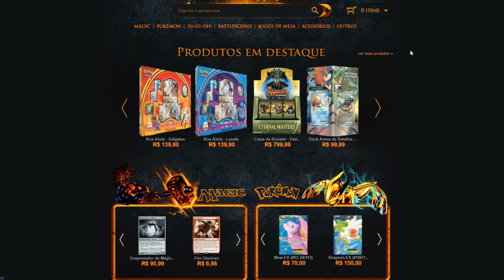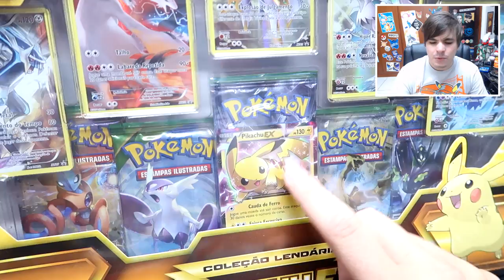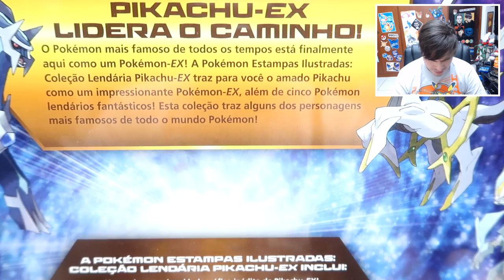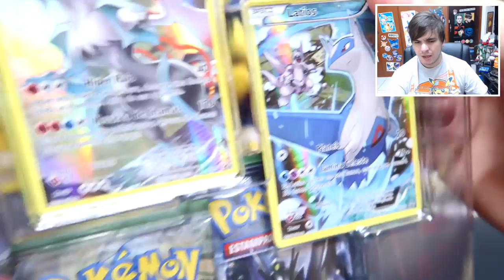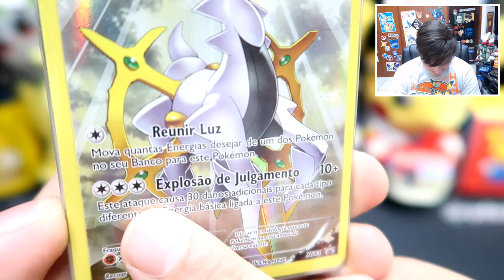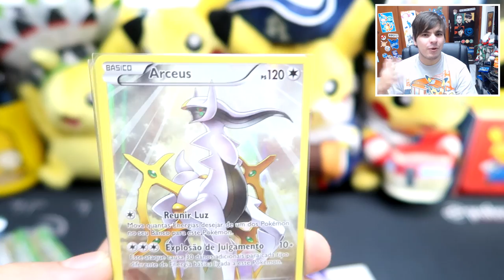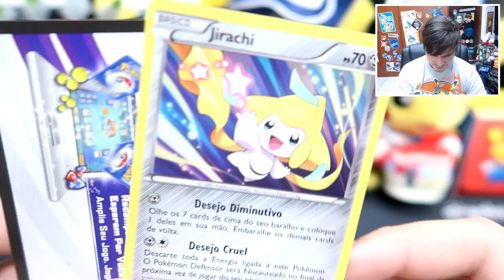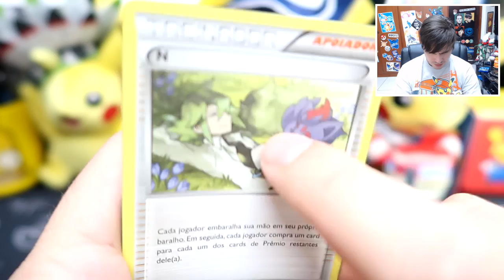UNBOXING - COLEÇÃO LENDÁRIA Pikachu EX! (Promoção Playground!)